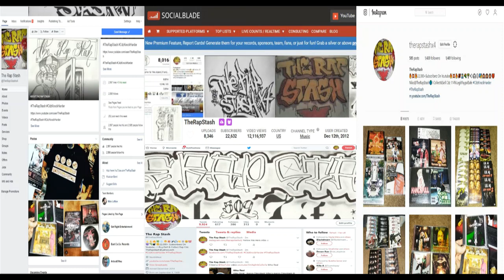I Smell Pussy By B-12 (Husalah Diss)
A-Wax & Pie-Rx Recordz Presents
Not Rich , Still Ridin By B-12 (B Twelve)
415 San Francisco California Rap Mixtape Album (2008)